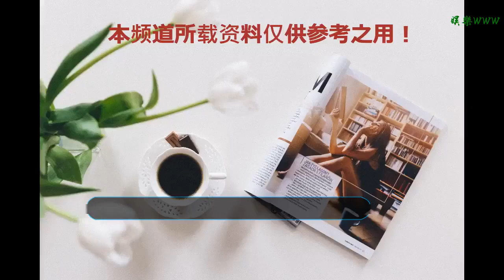林憶蓮全新專輯《0》限量特制黑膠1月3日開始訂購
谢谢！

      原標題：林憶蓮全新專輯《0》限量特制黑膠1月3日開始訂購

進入2019 年，回顧去年發行專輯，戰況激烈尤其年底更是強片齊發，耳朵快樂得忙碌著，而天后林憶蓮讓我們的滿足延續到了今年，透過官方公布帶來將推出回歸最高聽覺體驗《0》的限量特制黑膠獻禮。這次專輯強調飽和的生命感與完整性，特別邀請設計師顏伯駿，外盒以細致精裝硬盒搭配燙金工藝，適合保存珍藏。紙套以雷射鏤空表現星云的意象，讓黑膠彷彿包覆在星空中。而特制的歌詞本以進口灰階漸層色紙印制外太空到地表的漸進過程，帶領你品味林憶蓮獨到的宇宙觀。由時間、重置、歸零為主要概念出發，設計發行限量特制精裝黑膠，德國黑膠大廠 Optimal Media 原廠壓片，供愛樂人訂制實體珍藏，1月3日開始預購。
專輯第二首推薦曲《纖維》，預告影片于1月3日播出，1月7日中午首播MV。歌如其名溫柔輕致，卻攜帶著極為厚重濃郁的生命情感，由許久沒有合作的作詞人小寒擔綱作詞，人與人的關系與情緒，纖細如衣料纖維，Sandy林憶蓮唱出了生命交集的揪心與酸楚，細膩略帶氣音的口氣，把遺憾情緒表現得恰到好處。作詞人小寒表示，“Sandy是一個非凡的歌手，所以人間更需要她。她歌聲里的脆弱細膩得足以鉆入任何一個鐵石心腸的隙縫里，將對方徹底瓦解淚崩；她口吻里的倔強則能讓一顆被撕碎一地的心重建，重生。她將歌詞唱成了電影，將旋律唱成了哲理，能與她多次合作，是一種莫大的榮幸和享受。”專輯里還有近期密切合作的常石磊參與制作，在旁觀察林憶蓮也有一段時間的他，對于Sandy的變化倒是說得釋然。他覺得Sandy唯一沒變的，就是她一直在變化，還提到“這似乎也由不得她，畢竟南極和北極都變了。”一向對身邊議題充滿感受，這張專輯卻做得很從容，熟悉的合作伙伴說，做著做著就開始沒有時間概念了。而這張專輯，也就記錄了她們從容捕捉的當下，那段時間的感受。
從上一張《蓋亞》專輯，林憶蓮開始做自己想做的音樂。過了六年，這位天后再次主導，完成一張實驗性極高又充滿藝術價值的顛峰之作。以“歸零”概念，表達自己的反璞歸真，整張專輯搭載各種希望與可能，尋找可降落的未竟之地。專輯一推出立馬全面登頂數位冠軍寶座，更獲選為華語音樂傳媒大獎2018年度優秀專輯，以及2018 年不能錯過的 12 張華語專輯！